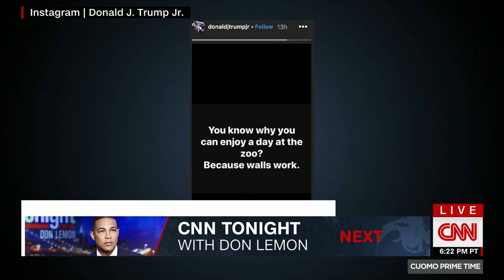Navarro files her nails during border wall debate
Conservative political commentators Steve Cortes and Ana Navarro debate immigration and President Trump's proposal for a wall along the US-Mexico border.